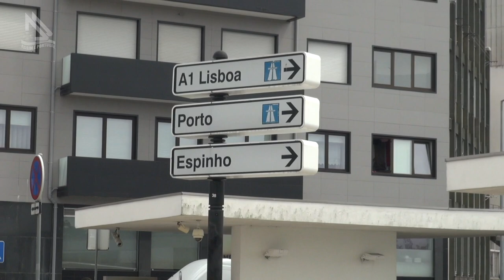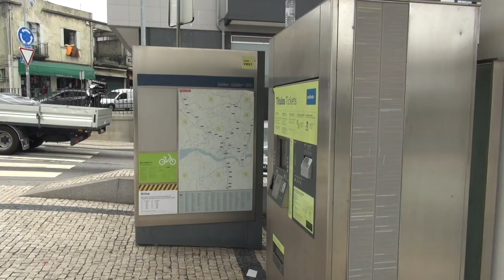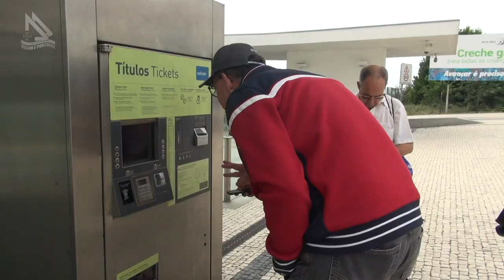De Gaia a cidade do Porto de Metrô